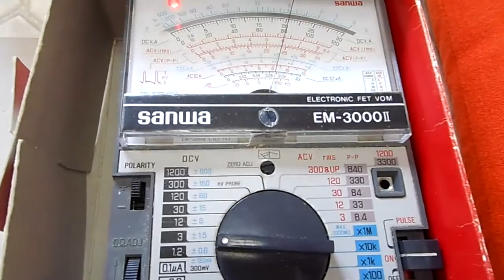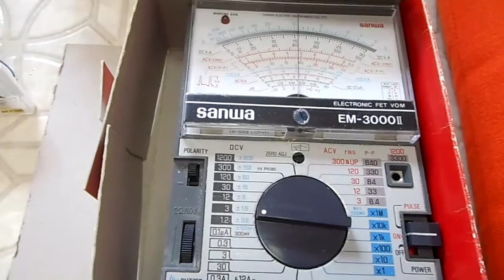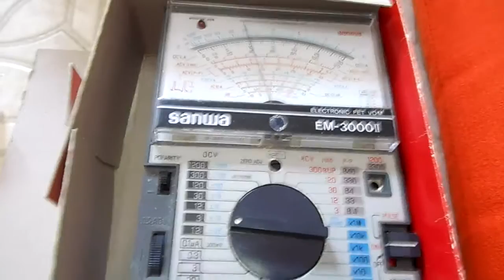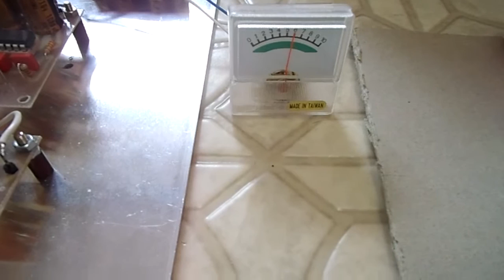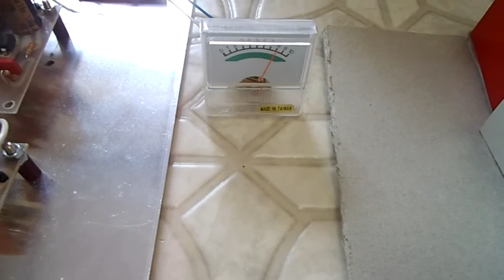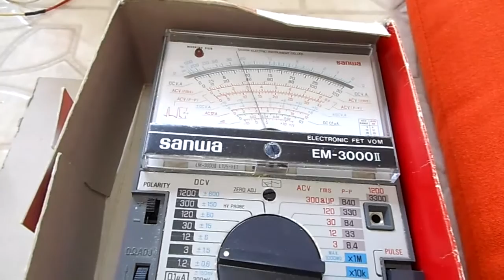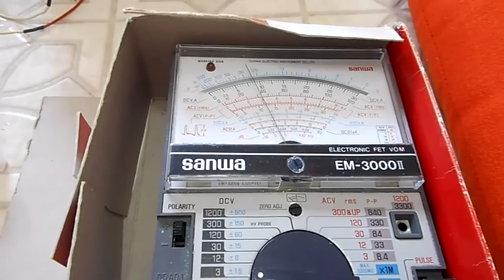JH8SST/7 Modified Simpleceiver with successful AGC system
I've added a successful AGS system to N6QW's Simpleceiver.   Block diagram has been modified from otiginal　to RF－DBM Mixer－4 pole 12MHz Xtal Ladder Filter－J310 cascaded IF 1st Amplifier－J310 cascaded IF 2nd Amplifier－Ring Detector using 4 Germanium Diodes－AF.   The AGC module is a modified W1FB's AGC board.   I needed to substitue the original J310 cascaded product detector with the Ring Detector, because the J310 product detecter was easily distorted by stronger signals and that's why I needed to adjust IF amplifier gain low, which made the AGC system not working properly.    The ring detector accept larger IF signal without producing distortion, which made the IF gain being higher enough to privide sufficient voltage of IF  sampling signals to the AGC module.  My Simpleceiver has now satisfactory working AGC system.   Impedance matching between modules was performed by two-hole ferrite cores；   DBM－3dB pad (50 ohms)－3T to 5 T transformer － 4 pole X'tal Filter (150 ohms）－2T to 8T transformer－J310 1ST IF ( 2.4 K Ohms）－so on,,,,,

N6QWのSimpleceiverに、W1FBのAGC駆動基板によりAGC回路を付けた。オリジナルブロックダイアグラムである、RF－DBM－第1IF－12MHz 4素子ラダーフィルター－第2 IFｰJ310プロダクト検波では発振気味であったために、DBM-Xtal Fil－第1IF－第2IF－に順番を変更した。J310プロ検は感度は高いものの大入力で簡単に歪むために、1N60リング検波回路に換装した結果、RF/IFゲインを落とさずに良くなり、AGCが十分動作するように調整できるようになった。AGCのスタート電圧はJ310擬似第ゲートで２V程度にセット。強力な局の信号ではアタックと共に0.7V程度まで一気に下がり、ゆっくり2Vまで戻る。ファストアタック・スローディケイな応答は申し分ない。AGCを負荷したことにより、Simpleceiverｈさ完全に交信に使える実用受信機になった。